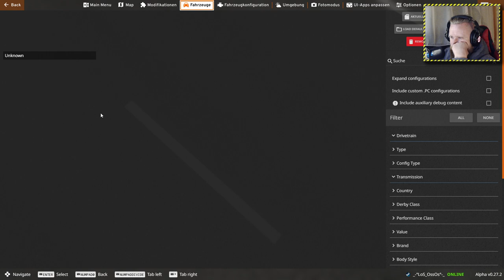🚗BeamNG DRIVE🚗 ╠ Let´s play ╣ #212 ╠ Unbeugsamer Benz auf der deutschen Autobahn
_-°LoS_OssOs°-_

BeamNG.drive (2013)

Teure Autos zu schrott fahren. wer macht DASS nicht gerne.
Doch im Real Life wird sowas schnell teuer auf dauer. Von den schlimmen Nackenschmerzen mal ganz zu schweigen.

Doch dafür haben die Jungs von BeamNG .BeamNG Drive entwickelt. sehr geil
Möge die Kaltverformung beginnen.

Game-capture: OBS
Gamesound-capture: OBS
Facecam-capture: OBS
Mic-capture: OBS
Rendering: Adobe Premiere Pro
Intro: Sony Vegas 13

Mein System:
CPU: INTEL i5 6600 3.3GHz
Ram: G.Skill 2133 MHz. 16GB DDR4
Kühlung: SCYTHE Katana 4
Board: MSI Z270 Gaming Plus
Grafik: NVIDIA Geforce 1050 TI